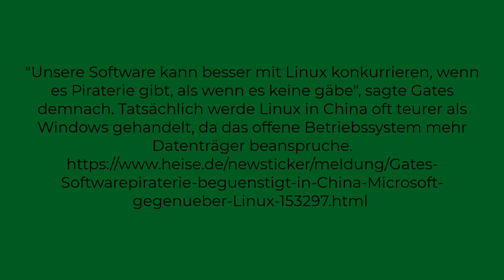Microsoft verteilt Cracks: Windows Lizenzkeys und die Staatsanwaltschaft Koblenz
Amazon Windows Angebote (Werbung)
Die Staatsanwaltschaft Koblenz leitet gerade Strafverfahren gegen Windows Key Käufer ein.